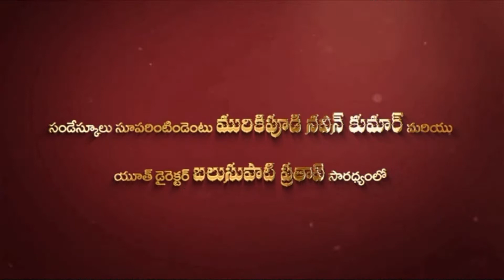నిబ్బరం కలిగి ధైర్యముగుండు-nibbaram kaligi dhairyamugundu performed by TBC SUNDAY SCHOOL CHILDREN'S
నిబ్బరం కలిగి ధైర్యముగుండు-nibbaram kaligi dhairyamugundu performed by Telugu Baptist Sangam(regular service) kannavarithota, Guntur SUNDAY SCHOOL CHILDREN'S